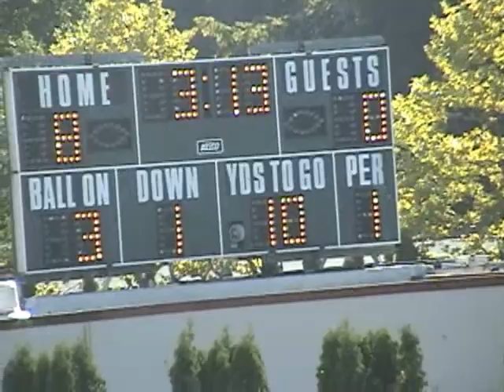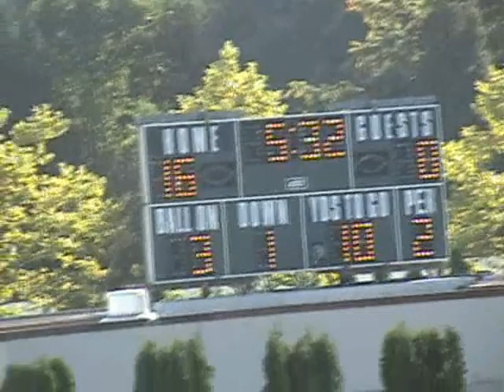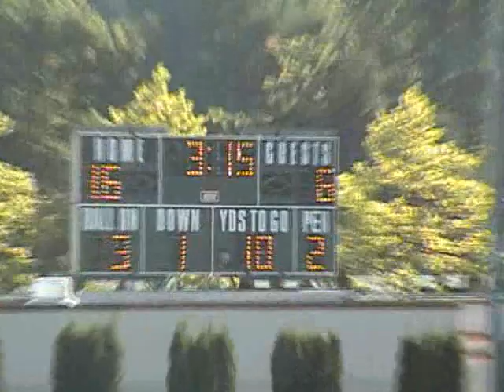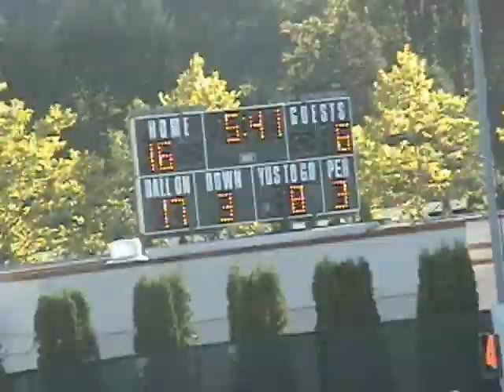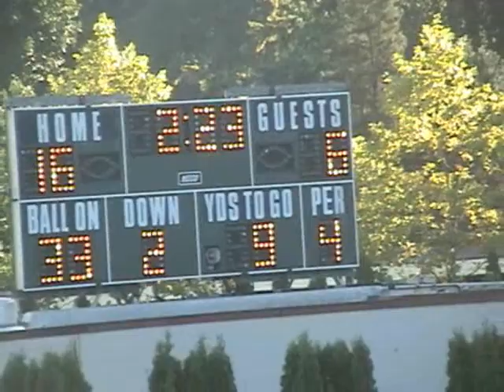5 Star vs Skyview 2006